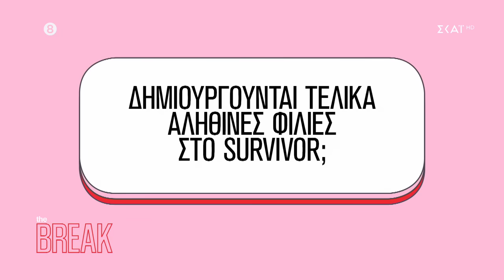Στ. Σχίζας, Σπ. Μαρτίκας, Γ. Ασημακόπουλος, Ν. Γιάννης και Στ. Ανδρεάδου απαντούν για το Survivor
The Break
Κυριακή στις 17.00

Η Βάσω Λασκαράκη παρουσιάζει την ψυχαγωγική εκπομπή «The Break» που θα γίνει το πιο ευχάριστο διάλειμμα της εβδομάδας μας. Ένα σταθερό κυριακάτικο ραντεβού στον ΣΚΑΪ για όλα τα ωραία που συμβαίνουν γύρω μας. Take a Break για ενδιαφέρουσες συζητήσεις, πρωτότυπες στήλες, celebrities της εγχώριας και της διεθνούς showbiz, κοσμικά events και δημοσιογραφικές έρευνες. Γίνεται διάλειμμα χωρίς μαγειρική, μόδα, ομορφιά, βόλτες στην πόλη και χαλαρές κουβέντες γύρω από τις σχέσεις και όσα συμβαίνουν στον κόσμο με χιούμορ και καλή διάθεση; Η Βάσω και η ομάδα της ετοιμάζουν κάθε βδομάδα μια εκπομπή που δεν θα θέλετε να πάει σε Break!